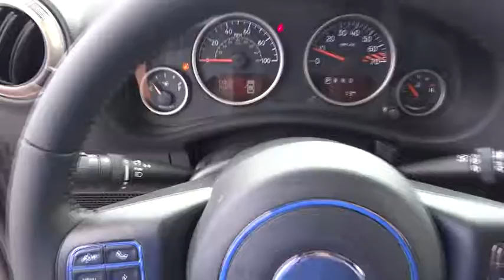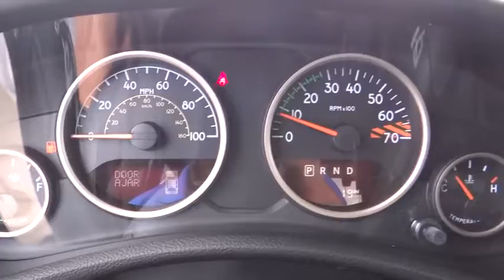2016 Jeep Wrangler Unlimited Norco, Corona, Riverside, San Bernardino, Ontario 16J502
2016 Jeep Wrangler Unlimited
2016 Jeep Wrangler Unlimited 75th Anniversary - Stock#: 16J502 - VIN#: 1C4BJWEG9GL239618